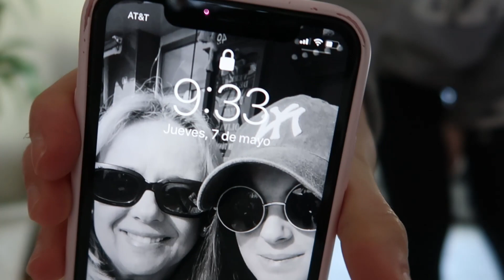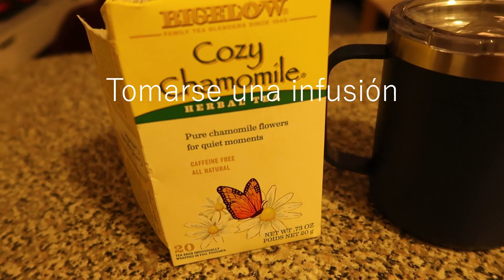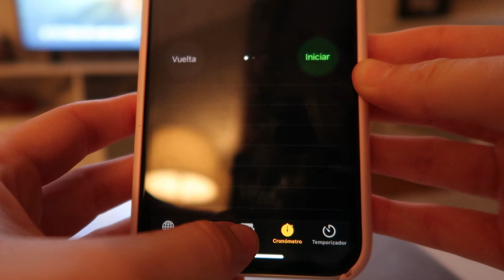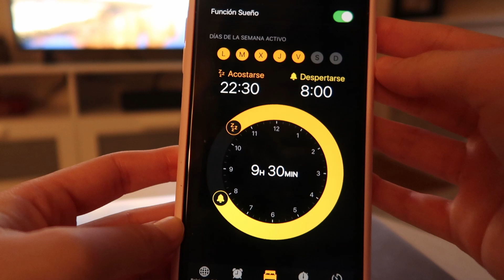*Night routine* 😴 TIPS PARA DORMIR MEJOR | Paula Sanz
Con la cuarentena mis horarios para acostarme y levantarme se me han descuadrado bastante. Además, tampoco estoy durmiendo demasiado bien. Es por eso que me he creado una rutina de noche para dormir mejor. Espero que a vosotros también os ayude!
Un beso!